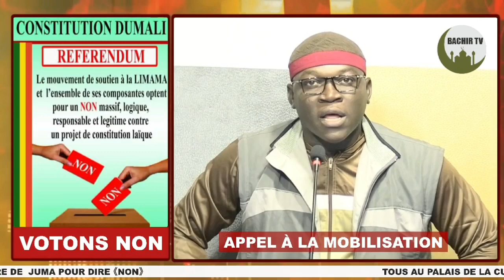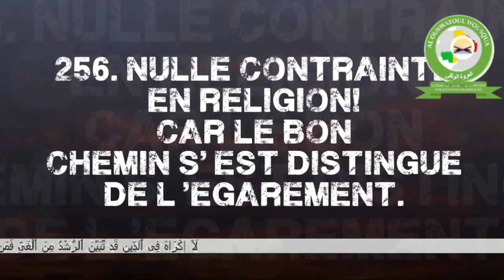TOUS AU PALAIS DE LA CULTURE LE VENDREDI 16 JUIN 2O23 APRES LA_PRIÈRE DE JUMA POUR DIRE 《NON》